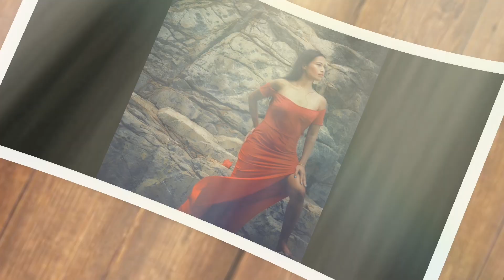Miss NWORLD HONG KONG PHOTO SHOOT(Season 1)